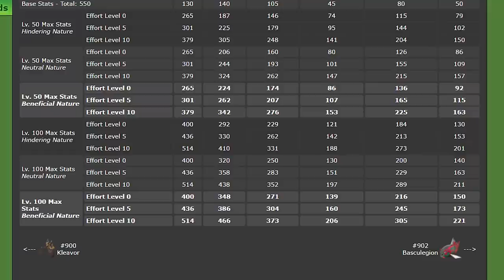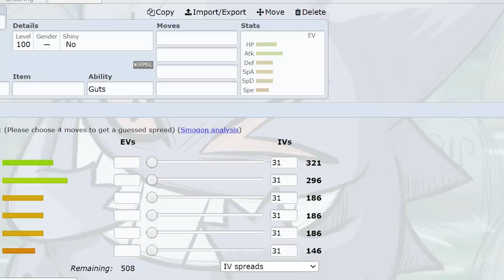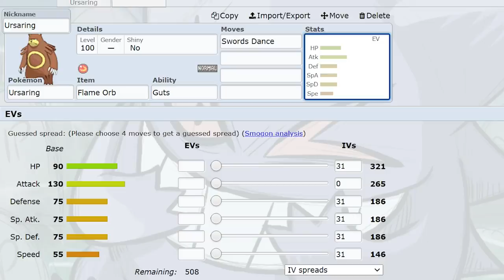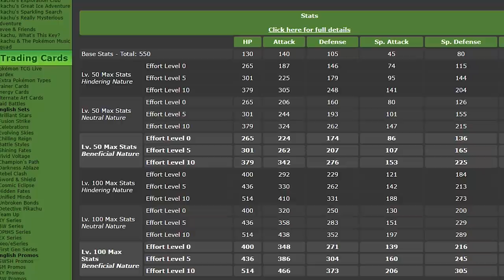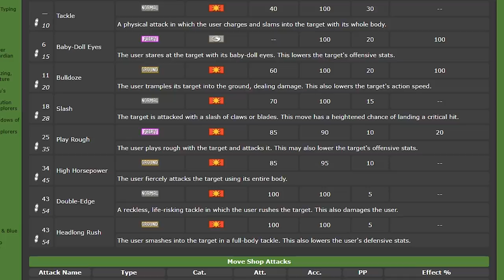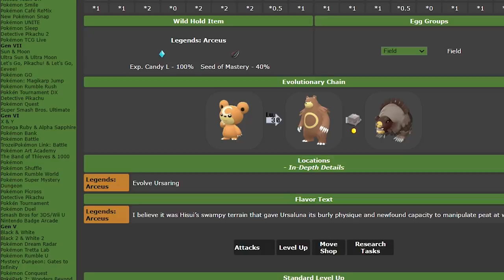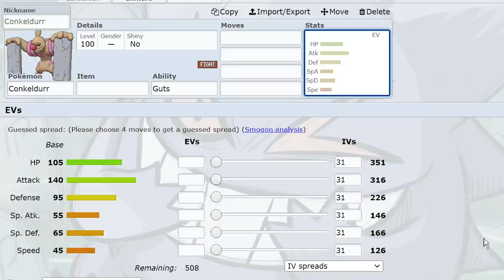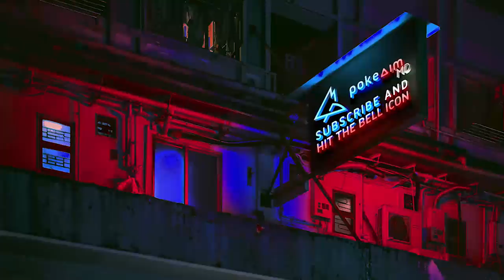URSALUNA IS INSANE! (RIDICULOUSLY GOOD)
Ursaluna is INSANE in Pokemon Legends: Arceus! In this video I give a competitive look at Ursaluna in Competitive Pokemon and why it will be an absolute unit in future games!

Check out this Samsung link! You can reserve the new galaxy or simply click it to support me

00:00 A Competitive look at Ursaluna
05:50 Let me know your thoughts on Ursaluna down below!

asfgerthrrth Enjoy!